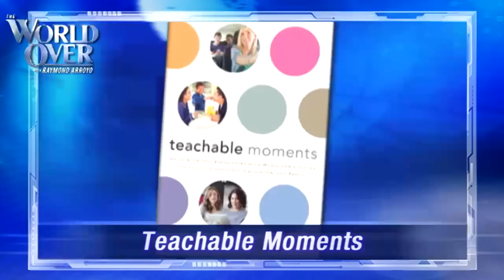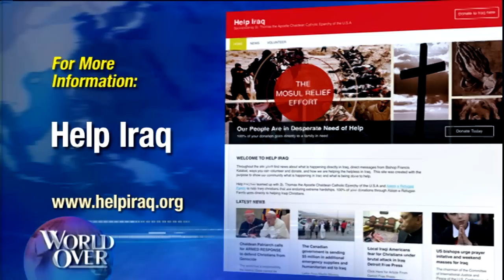World Over - 2014-08-14 - Full Episode with Raymond Arroyo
HEADLINE NEWS of the week, plus:  JEFF BRIDGES, star of the new film THE GIVER, it's producer, MICHAEL FLAHERTY, of Walden Media, and LOIS LOWRY, author of the dystopian novel on which the movie was based, talk about the themes of security vs. individual liberty that are examined in this new movie and the pro-life message inherent in the work.  MARYBETH HICKS, syndicated columnist, parenting expert and author of Teachable Moments: Using Everyday Encounters With Media and Culture to Instill Conscience, Character, and Faith on how to seize the moment to build up our children in a media-saturated culture.  AUDAY ARABO, spokesman for the Chaldean Eparchy of St. Thomas the Apostle, discusses the continuing advance of ISIS in Iraq, and the purge of Christians and other religious minorities from the region.  Is the US and the international community doing enough to end the slaughter?